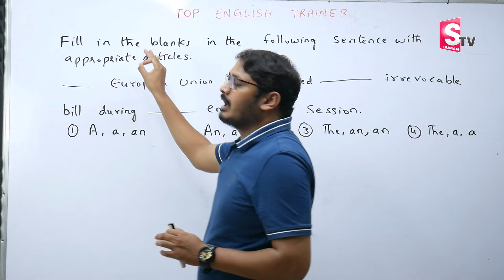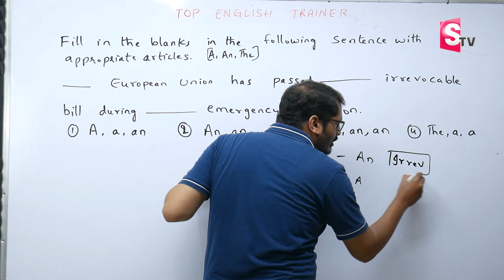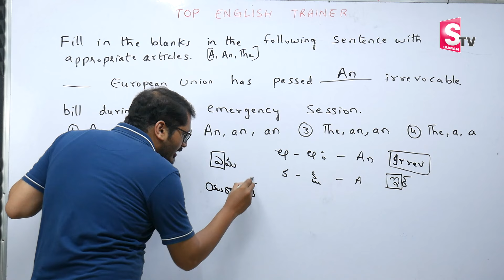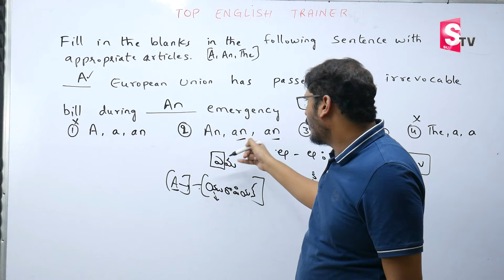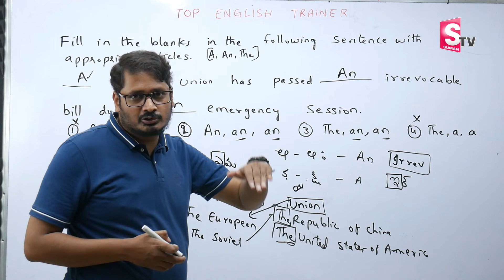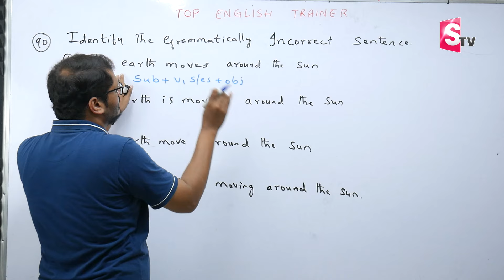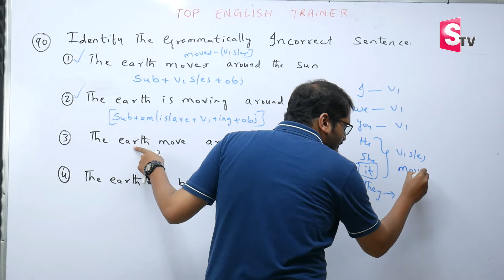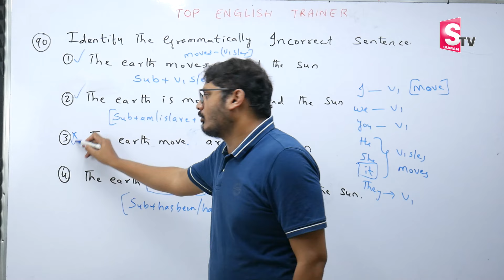English Grammar For All Competitive Exam By Naveen chander | SumanTV Education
Details